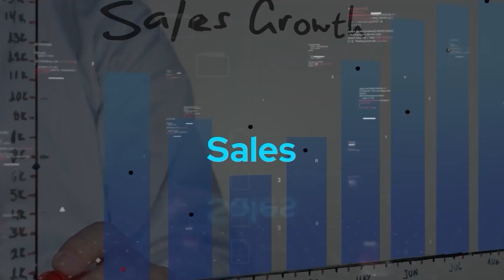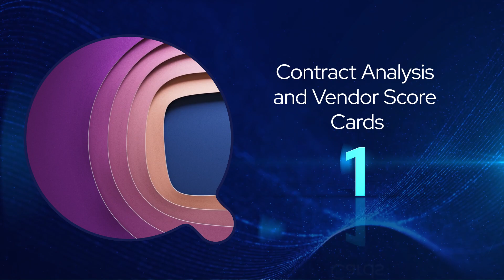Top 10 ERP Selection Deliverables | ERP Selection Process | ERP Selection Milestones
If you're thinking of embarking on an ERP project, one of the crucial decisions you'll need to make is whether to include a comprehensive selection process. It's natural to have some doubts about what you can expect to gain from this process. However, understanding the key deliverables is essential to ensure the success of your ERP implementation. In this video, we will delve into the essential deliverables that you need to have in order to make an informed decision and move forward confidently with your ERP project.

The first deliverable that we will discuss is a clear and well-defined set of requirements. These requirements act as a roadmap for your ERP selection process. By documenting your organization's specific needs, functionalities, and goals, you establish a foundation for evaluating potential ERP solutions. These requirements will serve as a benchmark against which you can assess each vendor's offering, ensuring that the chosen ERP system aligns closely with your business objectives.

Another important deliverable in the ERP selection process is a shortlist of potential vendors. Conducting thorough research, reviewing industry reports, and seeking recommendations from trusted sources can help you identify the most suitable ERP vendors for your organization. Narrowing down your options to a select few ensures that you focus your efforts on evaluating those vendors who are most likely to meet your requirements and provide a solution that aligns with your business needs.

Lastly, an effective deliverable in the ERP selection process is a comprehensive evaluation and comparison of vendor proposals. As you gather proposals from the shortlisted vendors, it's essential to analyze them carefully and assess how well they address your specific requirements. Consider factors such as functionality, scalability, cost, implementation timeline, and vendor support. This evaluation allows you to identify the strengths and weaknesses of each proposal, enabling you to make an informed decision based on a thorough understanding of the options available.

By understanding these key deliverables, you'll be better equipped to navigate the ERP selection process with confidence. So, let's dive into each of these deliverables and explore how they contribute to a successful ERP implementation.

Top 10 Enterprise Business Transformation Change Management Deliverables

If you have any questions or comments about how to navigate the complex ERP system, don’t hesitate to leave a comment on this video or drop us a line at .